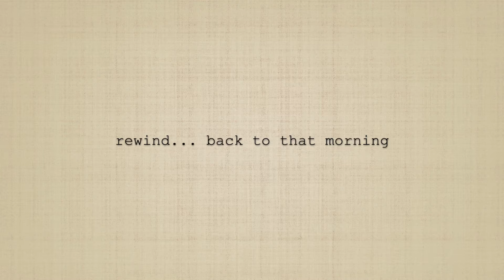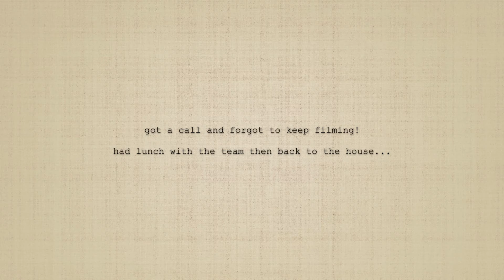my first brand trip | house of NuFace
One of my many New Year’s resolutions is consistency on TikTok + YouTube so trying my best fulfill it. I cannot wait to watch this year’s videos back and see how much I grow as a human and creator… navigating different filming/editing styles and harnessing the platform as my sole most creative outlet. Learning and self discovery are two things weighing heavily in my life right now, which I’m hoping continues through the rest of the year and translates well through these videos. Please join me in chasing our best, truest forms. So much more to come!